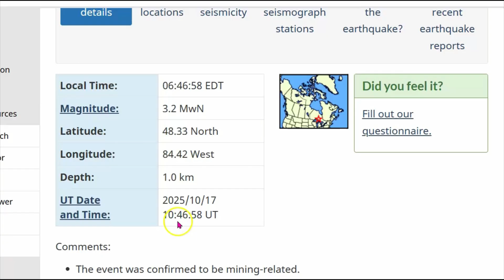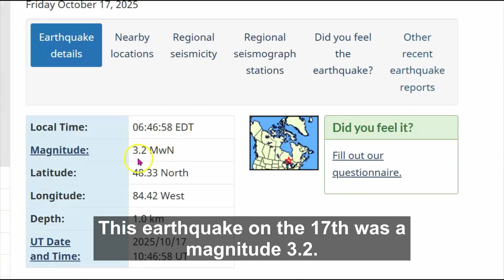Magnitude 3.0 Earthquake Shakes Canada’s, Sudbury’s Asteroid Impact Zone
Inquiries
Mary Greeley

Oct.20, 2025